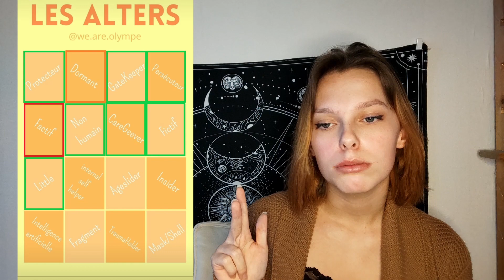On répond aux TEMPLATES de @Le Journal d'Olympe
About me
Je m'appelle Aelys,  et j'ai le trouble dissociatif de l'identité, qui est un trouble d'origine traumatique, il empêche l'intégration de l'identité à l'âge conscient, avant un âge entre 6 et 9 ans, ce qui fait que nous sommes plusieurs états de personnalités dans un même corps. ces identités ont des goûts, des âges, des noms, des caractères et des mémoires différentes.
Sur notre chaîne on parle de notre vie avec ce trouble et on tente d'informer un maximum les gens, et si ce sujet t’intéresse je t'invite a regarder nos autres vidéos .

Je tiens à rappeler que le TDI n'est :
- Ni une blague
- Ni un jeu de rôle
- Ni un délire
- Ni de la possession
C'est un TROUBLE prouvé scientifiquement alors si vous pensez qu'il s'agit d'une des choses mentionnées ci-dessus nous vous conseillons d'aller vous instruire auprès de la CIM 11 ou encore du DSM-5 pour n'en citez que quelques-uns :)
et je vous renvoie sur la vidéo de ma consœur youtubeuse Zelliana qui explique toute les preuve scientifiques et les mets a votre disposition :

l'Instagram d'Olympe : we.are.olympe

Montage : Alexia